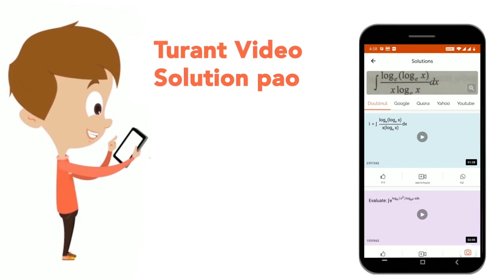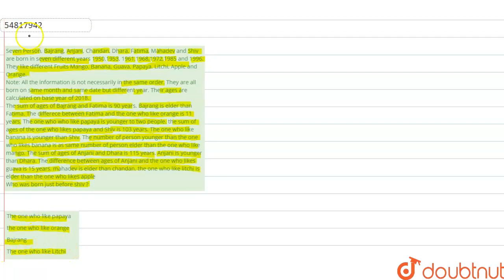Seven Person, Bajrang, Anjani, Chandan, Dhara, Fatima, Mahadev and Shiv are born in seven differ...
Seven Person, Bajrang, Anjani, Chandan, Dhara, Fatima, Mahadev and Shiv are born in seven different years 1950,1953, 1961,1968,1972,1985 and 1996. They like different Fruits Mango, Banana, Guava, Papaya, Litchi, Apple and Orange. Note: All the information is not necessarily in the same order. They are all born on same month and same date but different year. Their ages are calculated on base year of 2018. The sum of ages of Bajrang and Fatima is 90 years. Bajrang is elder than Fatima. The differece between Fatima and the onewho like orange is 11 years. The one who who like papaya is younger to two people. the sum of ages of the one who likes papaya and Shiv is 103 years. The one who like banana is younger than Shiv. The number of person younger than the one who likes banana is as same number of person elder than the one who like mango. The sum of ages of Anjani and Dhara is 115 years. Anjani is younger than Dhara. The difference between ages of Anjani and the one who likes guava is 15 years. mahadev is elder than chandan.the one who like litchi is elder than the one who likes apple Who was born just before shiv ?
Class: 14
Subject: REASONING
Chapter: SOLVED PAPER
Board:GOVT

👉 Have Any Query? Ask Us.